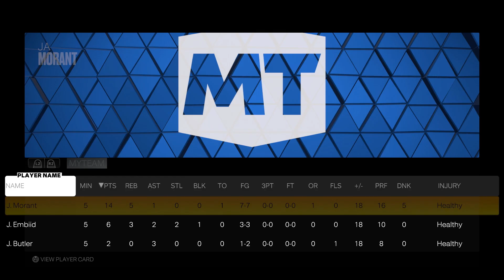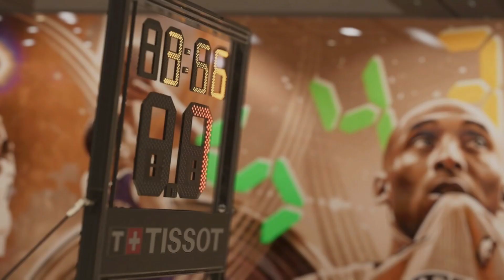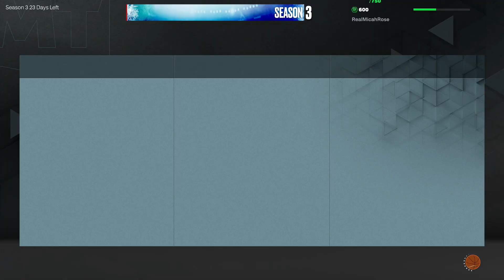NBA2k23 MyTeam pt.1! Should I do Tyler Herro Create A Star after I'm done Kai's 1st season!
Ja, Jimmy and Embiid vs. some of this years rookies as I start MyTeam!
I play my first clutch time game plus a bevvy of unlocked rewards!
PS4 Gamertag: RealMicahRose
I appreciate your support!
L.O.V. to the moon!